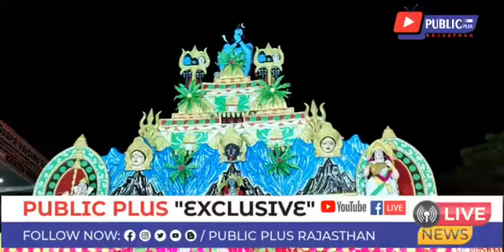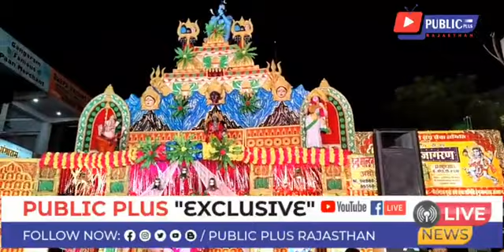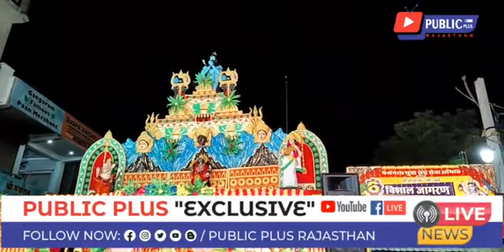भैरो बाबा का जागरण, दीपक पंवर गायक, हनुमानगढ़ 2021